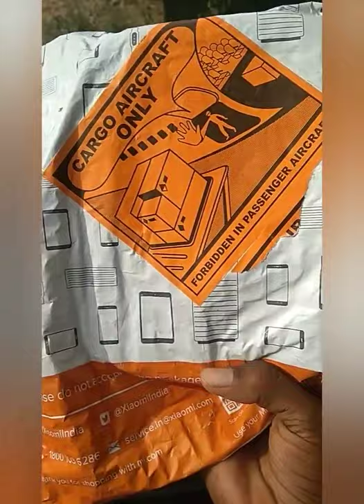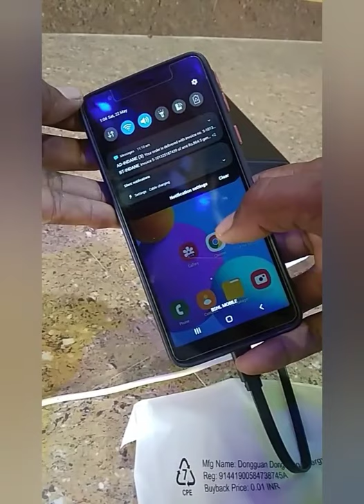MI power bank Boost pro 30000mah | Xiomi redmi | vlogs of tamil mani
hello friends, here is our new video of unboxing of MI's power bank, which have huge capacity. its overall capacity is 30000mah with 24 watts power charging. i bought it in Mi official site on crowdfunding offer of rs.2000. now its price is 2300 in official site of MI.